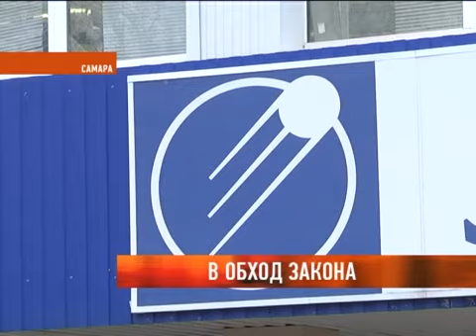В обход закона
Завышение цен, производство нелицензионных комплектующих для военной техники, несоблюдение условий контракта и долги по зарплате. Вот неполный перечень нарушений, выявленных прокуратурой на самарских оборонных предприятиях. Некоторые провинившиеся отделались, что называется, легким испугом. В отношении других - разбирательства еще продолжаются. Как еще проштрафилась самарская оборонка в прошлом году, расскажет Ирина Зигмантович.